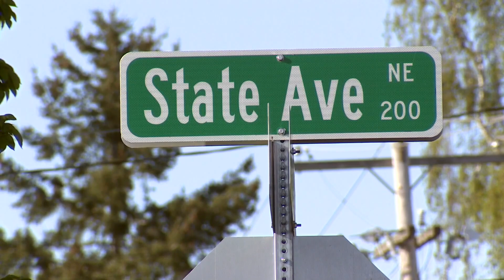Dog brutally stabbed to death in backyard of Olympia home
The suspect is outstanding, and the community is questioning whether there is a connection to a similar nearby case just seven weeks ago.